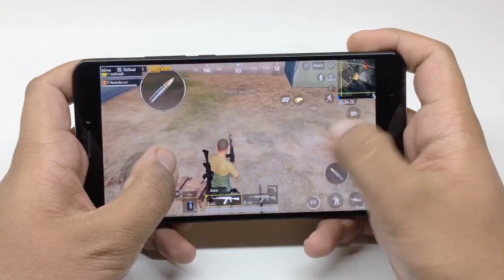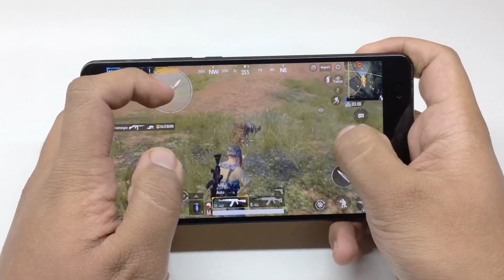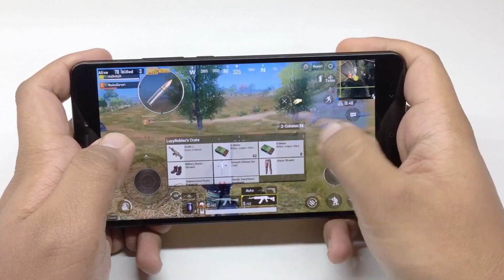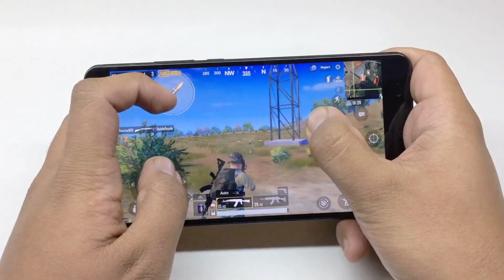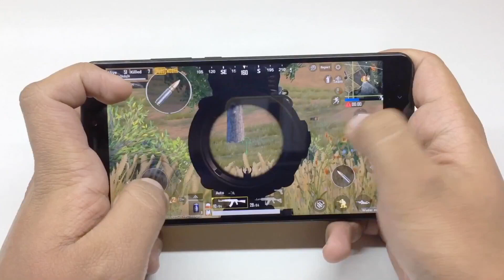PUBG Mobile Gameplay on Xiaomi Mi Max 2 | Hindi